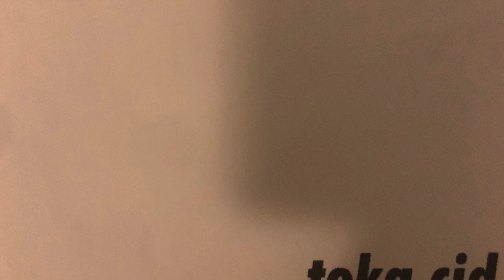BDREC024 - 03 - Werner Niedermeier - Back in the day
Artist: Werner Niedermeier
Title: Toka Cid
Label: Bulletdodge
Release Date: 25th November 2024
Cat No: BDREC024
Format: Digital

Tracklist

1. Toka Cid
2. City Lights
3. Back in the Day
4. No Judgement